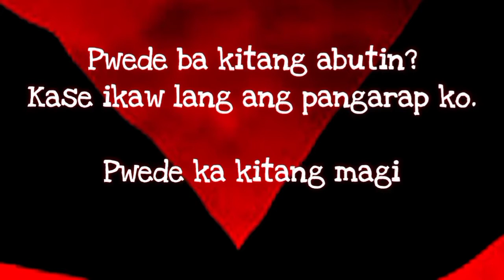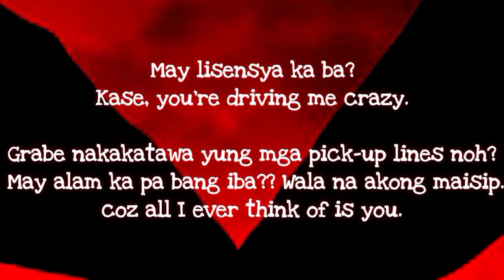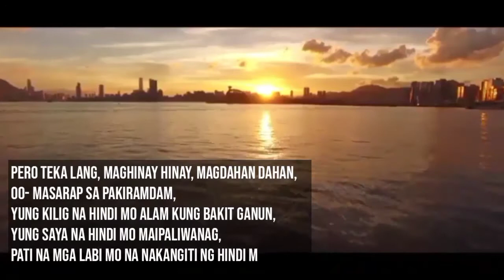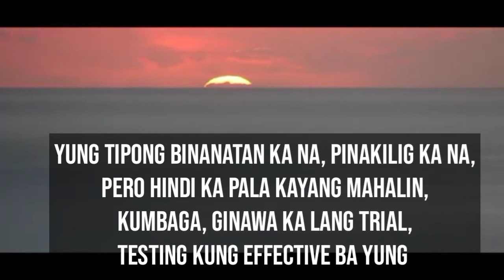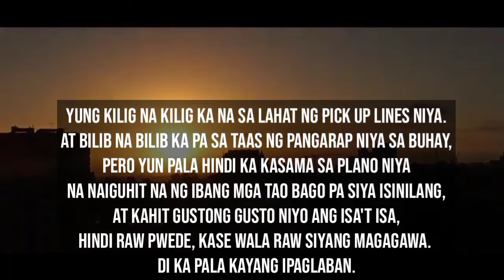PICK-UP LINES PA MORE | SPOKEN WORD POETRY | TAGALOG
AndAllThatIs Within would like to say thank you po sa aming mga AATIW members and friends. Maraming maraming salamat po sa inyong lahat.

WIX: AndAllThatIs Within